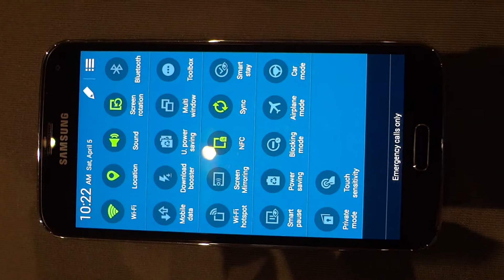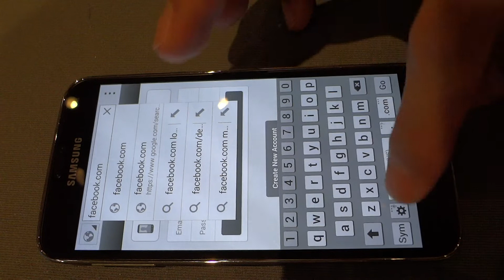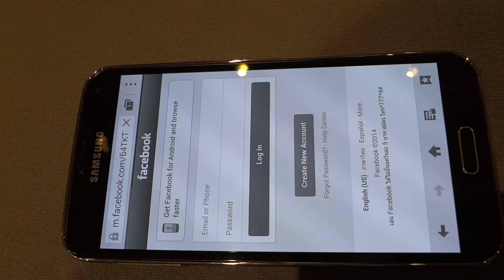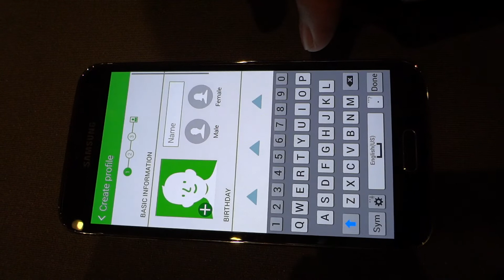Facebook Black and White Version on Samsung Galaxy S5